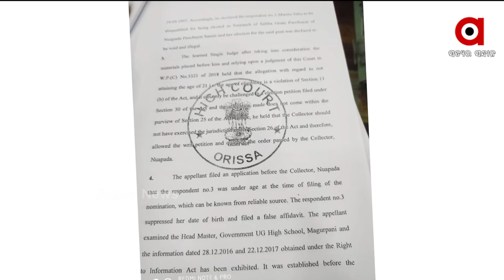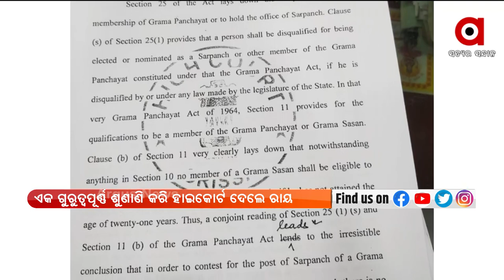District Magistrate now have Legal Power to Expel Sarpanch from the Position | ArgusNews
District Magistrate can expel sarpanch from the position. In an Important Judgement, High Court said that the District Magistrate now have the legal power to expel someone from the position.